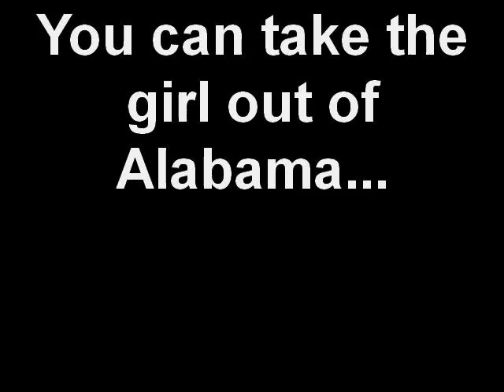Alabama chasing a Wild Turkey outside of Work